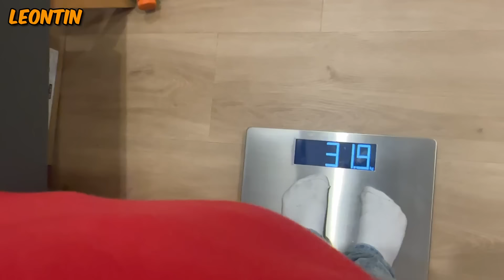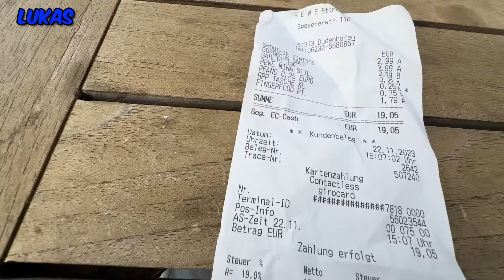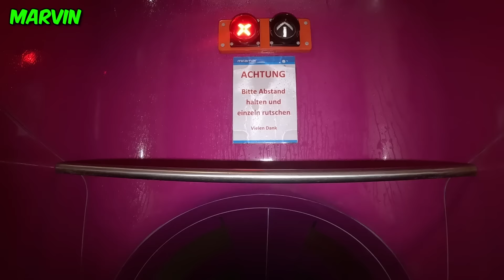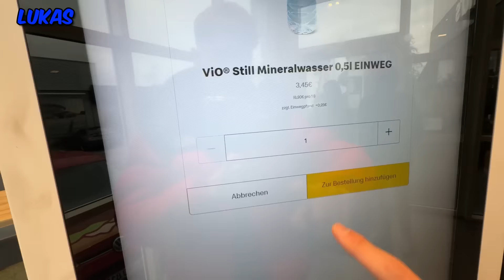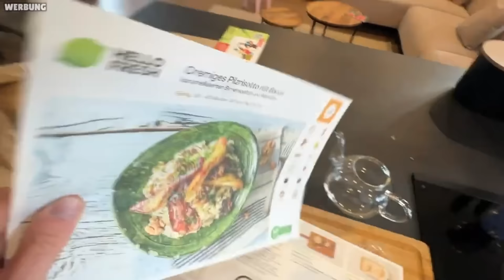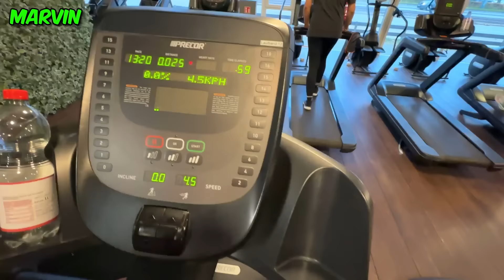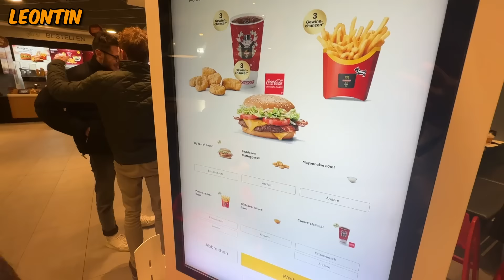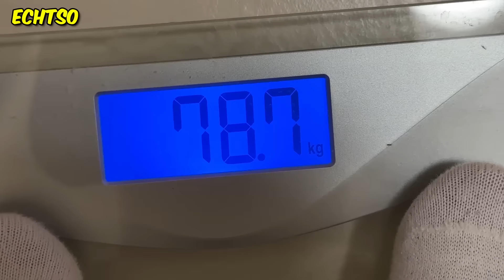WER SCHNELLER ABNIMMT IN 24 STUNDEN BEKOMMT 10.000 EURO 😱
🥗 BEI HELLOFRESH VORBEISCHAUEN ➡ 120€ Rabatt für Neukunde:innen mit dem CODE "HELLOMARVINVLOGT" 😘

Wer nimmt schneller ab in 24 Stunden? 🥶 (YOUTUBER Editon)

mit dabei: @LukasBrawlStars

.🔽Social Media🔽.